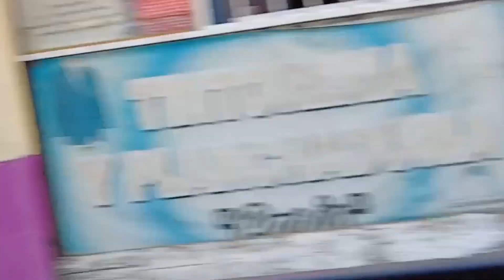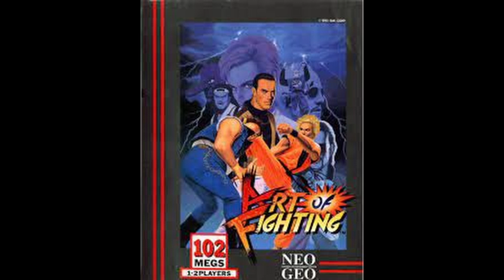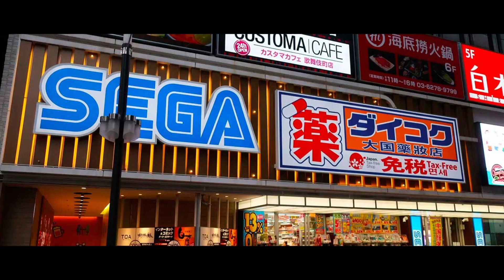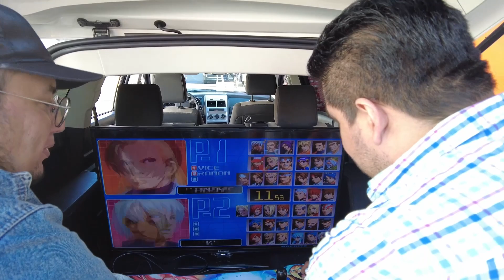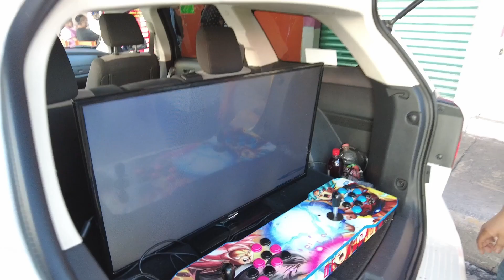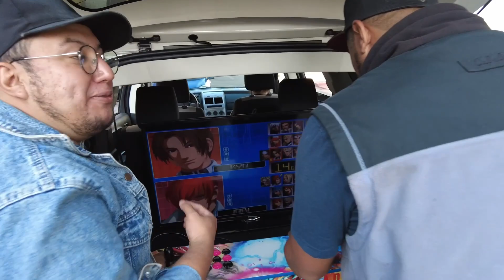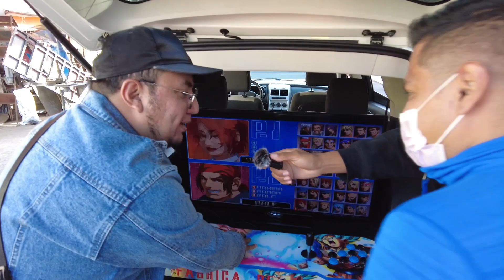SALIMOS A JUGAR CON LA BANDA ///RETAS A DOMICILIO///THE KING OF FIGHTERS//CONSOLA ARCADE//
QUE ONDA BANDA, LES DEJO UN VIDEO MAS, PERO AHORA DE NUESTRA SECCION RETAS A DOMICILIO, YA SE LA SABEN, SI SABEN DE ALGUIEN QUE QUIERA ECHAR UNA BUENA RETA DIGANLE QUE VEA EL VIDEO Y COMENTEN A QUIEN Y EN DONDE NOSOTROS IREMOS A RETARLO A DOMICILIO Y  QUE SALGAN LOS MEJORES RETADORES DE CONSOLA ARCADE O KOF.

LES DEJO AL COMPA WALLY BERTO EN TIKTOKE BUSQUENLO Y SALUDENLO DE NUESTRA PARTE Y VEAN SU CONTENIDO QUE ESTA BUENO: